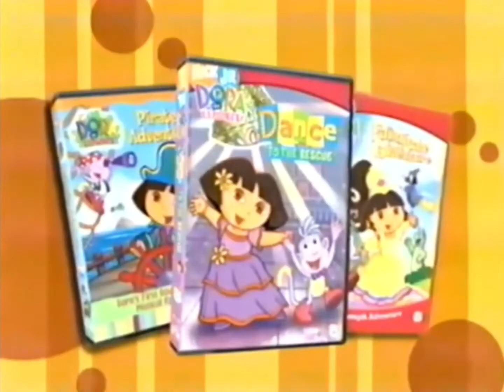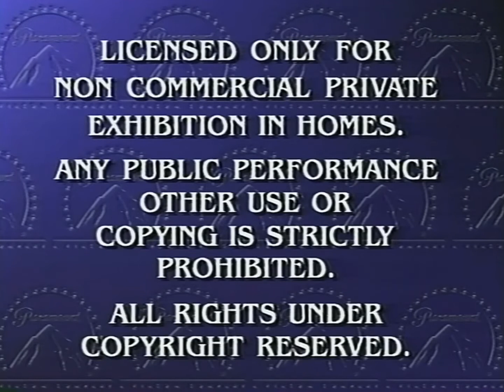Opening to Nickelodeon + Nick Jr. + Nintendo: All-Stars (2004/2005) VHS